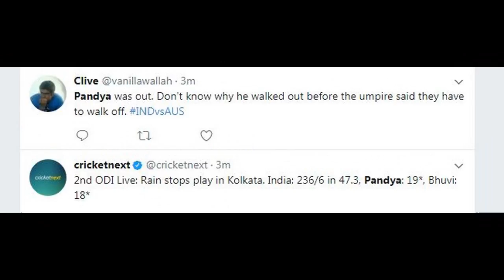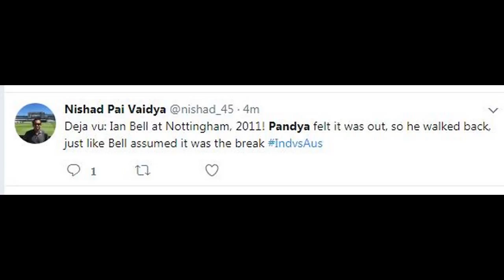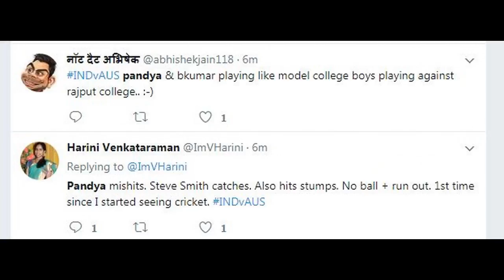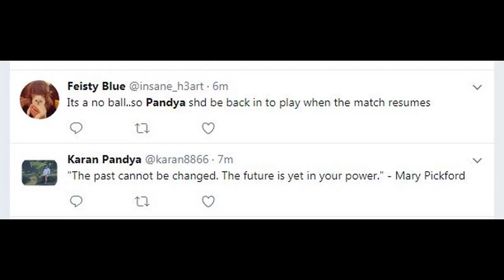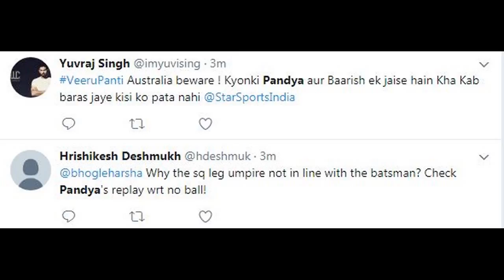Hardik Pandya Run Out in No Balls (Funny Incident) - India v Australia - 2nd ODI, twitter HIGHLIGHT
Hardik Pandya Run Out in No Balls (Funny Incident) - India vs Australia - 2nd ODI - twitter HIGHLIGHT